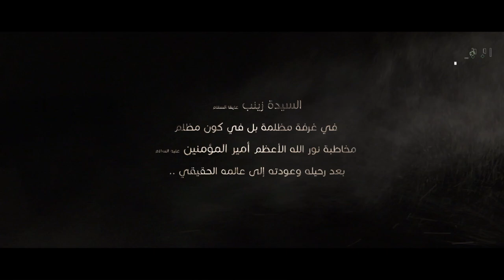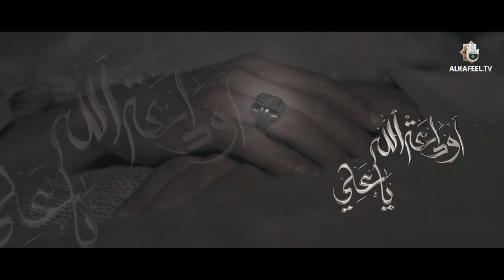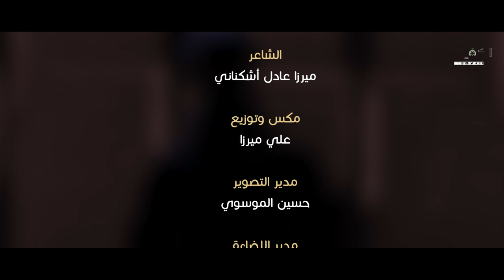قصيدة اوداعة الله